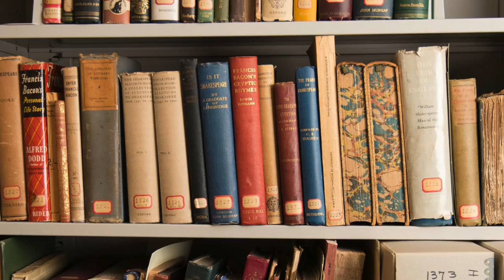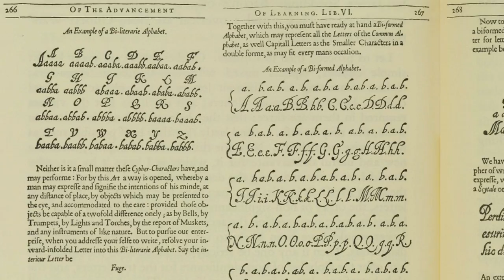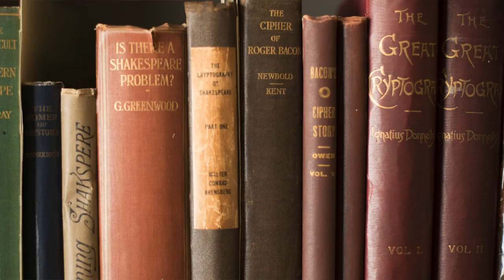Shakespearean Ciphers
The Friedmans on Shakespeare.